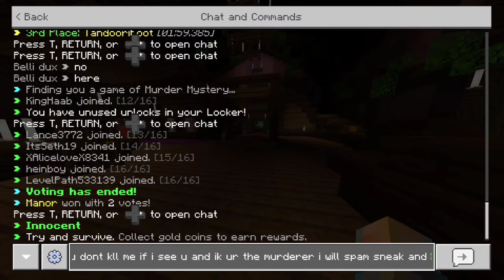Hive Challenges! - Minecraft Bedrock Edition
In this video I am doing 1 challenge once in every different minigame on The Hive Minecraft Bedrock Edition to test if I am in quote "good" xD

My 2nd YouTube Channel:
It's called "King-Haab" (Search it Up) pls